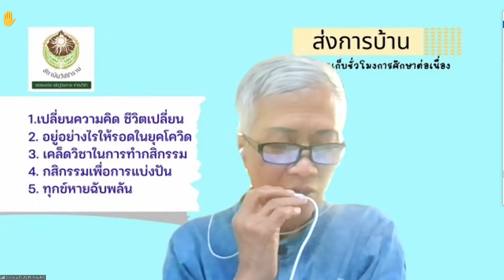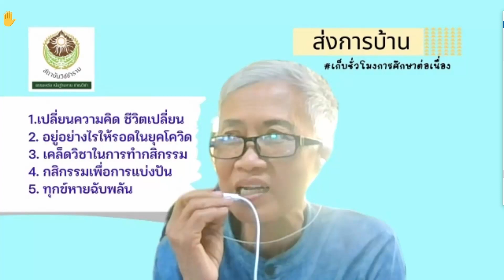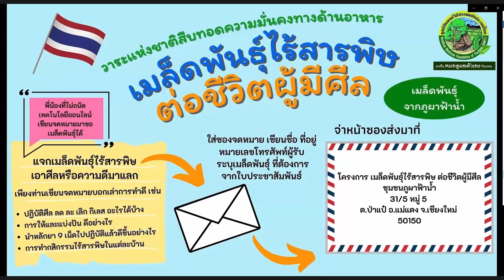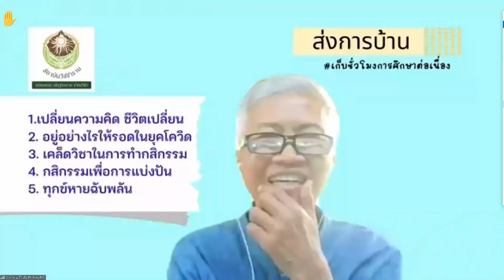650213 11 เพิ่มสุข สังคมศิลป์ กสิกรรมไร้สารพิษ ดาวดอย